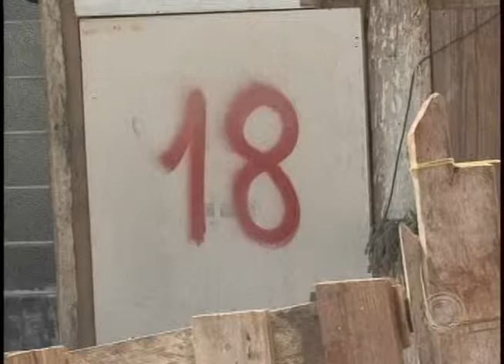Famílias voltam a ocupar irregularmente terrenos no Jd. Marieta (15/09)